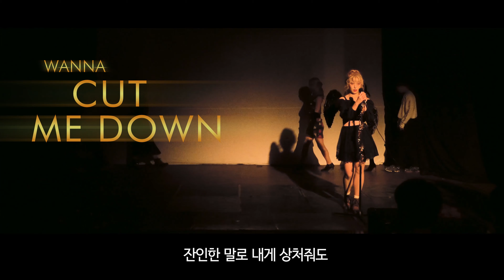뮤지컬 '위대한 쇼맨' _ THIS IS ME (2019 HMD 정기공연 29기 FIN.)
2019년 홍익대학교 스트릿댄스 동아리 HMD 정기공연 피날레. 29기 단체곡 - THIS IS ME.

평생 잊지 못할 소중한 기억을 남겨준 친구들에게 바칩니다.